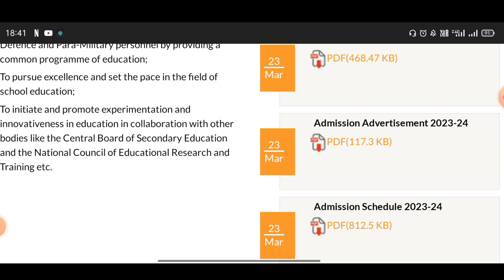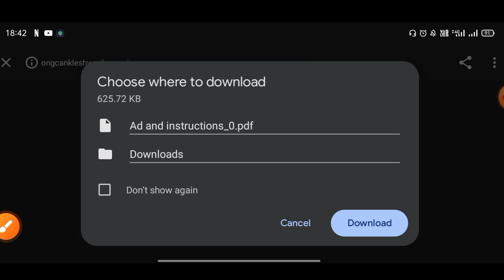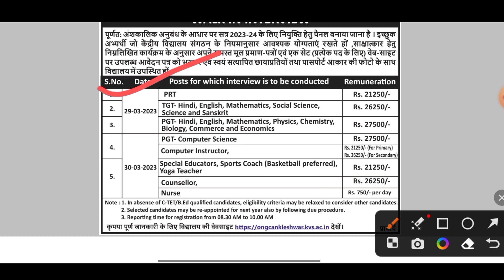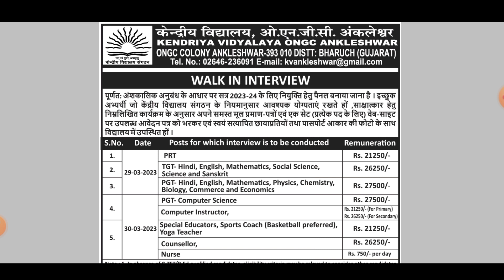KVS NEW RECRUITMENT NOTIFICATION OUT 2023-2024 | MITHUN SINGH